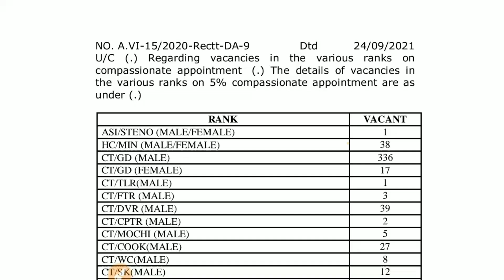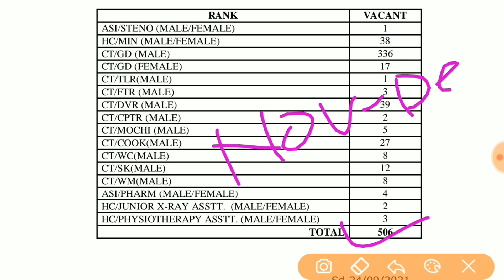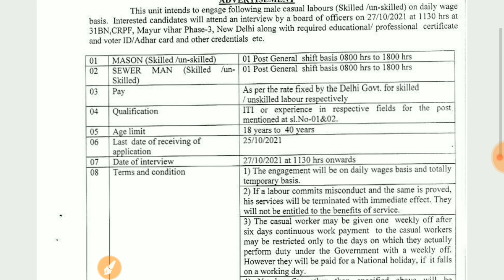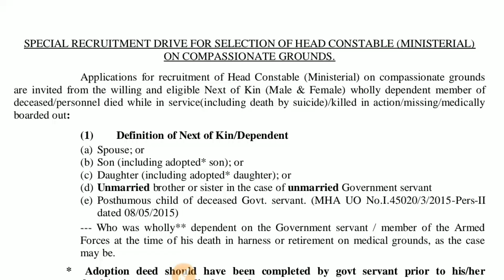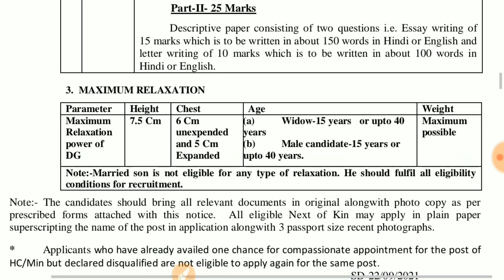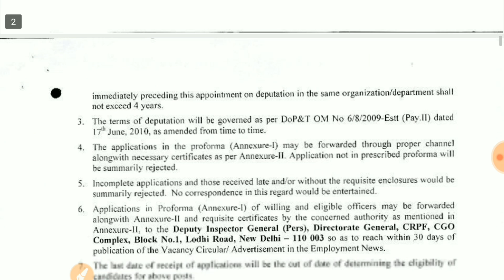CRPF 10th Pass bharti 2021 | Crpf Recruitment 2021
SSC GD Book Purchase Link 👇

BEST BOOK LINKS                                                                                                                                                            Amazon Link

• Flipkart Link

 Chakshu Books is the fastest growing Educational Publisher in India. Chakshu Books publish study material for Competitive Exams.

About this videos 👇👇
Crpf New Vacancy 2021 | Crpf Recruitment 2021 | crpf bharti online apply form |